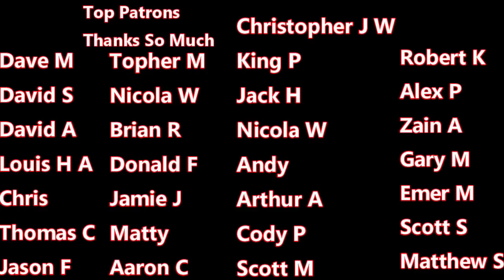Mark's N*zi Drawing Peep Show: Season 1, Episode 2 The Interview Reaction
Video-Mark's N*zi Drawing Peep Show: Season 1, Episode 2 The Interview Reaction